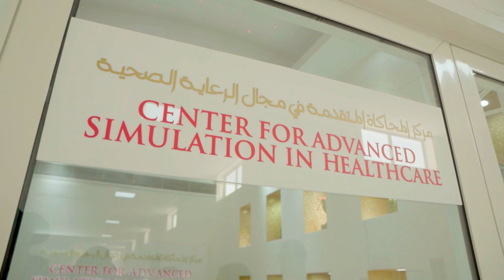Competency Exams at the College of Dentistry, Gulf Medical University